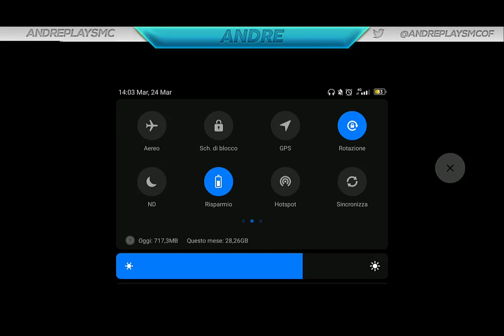11 BOMBE ALLA PRIMA PARTITA DEL GIORNO!-- PUBG MOBILE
▂ ▃ ▄ ▅ ▆ ▇ █ Sei Curioso?█ ▇ ▆ ▅ ▄ ▃ ▂
Leggimi e metti mi piace

Per lavori grafici contattatemi sui direct di instagram